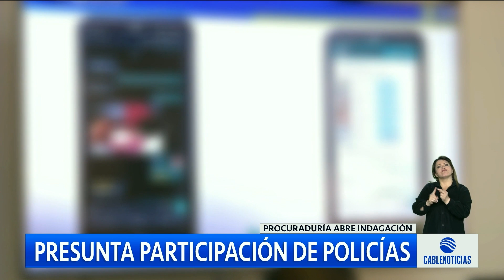Investigan a la Policía por perfilamiento y hackeo de datos a Laura Ojeda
🕵 🔎 | Inteligencia de la Policía es investigada por presunta participación en el perfilamiento y hackeo de datos a Laura Ojeda por parte de DayVásquez